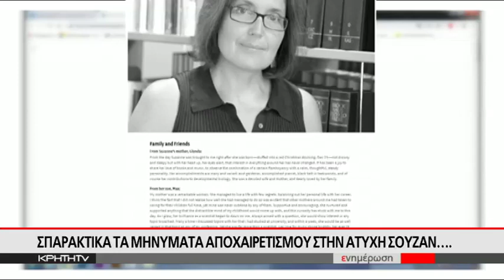Παραιτήθηκε ο δικηγόρος του δολοφόνου της Σούζαν Ίτον